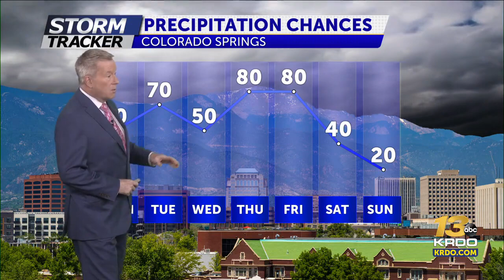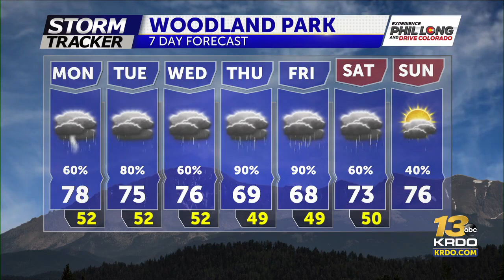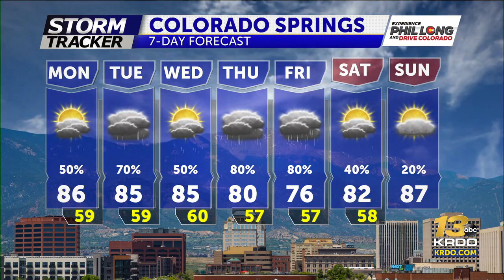Seasonable temperatures along with afternoon thundershowers